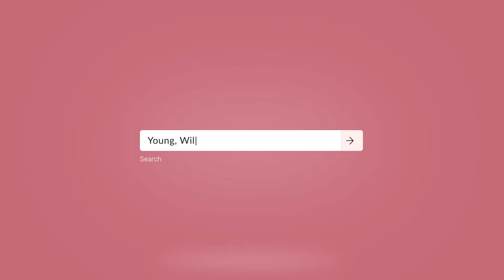Faut-il boycotter les clients qui détruisent la planète ? Guillaume Dubois le réalisateur militant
Dans cet épisode captivant de Young, Wild & Freelance, Thomas Burbidge reçoit Guillaume Dubois, un vidéaste freelance devenu militant climatique aux côtés de Camille Etienne. Ensemble, ils discutent des défis, des choix de carrière, de l'activisme et de la responsabilité sociale dans un monde en crise environnementale.

Guillaume Dubois partage son évolution de créateur d'images pour des clips musicaux à militant climatique engagé en passant par plusieurs années de freelance à travailler pour les marques les plus connues de France : Carrefour, Celio, Publicis, Après son déclic écologique, et notamment sa rencontre avec Camille Etienne, Guillaume a décidé de rompre avec le monde de la publicité pour aligner ses compétences de vidéaste avec ses valeurs écologiques. Découvrez comment son engagement et ses projets, comme l'exposition "Les visages de l'impact" et le collectif "Avant l'orage", illustrent cette transition inspirante.

Quand on est un freelance concerné par l'écologie, la question du choix des clients, et l'équilibre financier qui vient de ce choix, sont des sujets délicats. Guillaume et Thomas abordent par exemple la question essentielle : faut-il boycotter les marques irresponsables écologiquement ou chercher à influencer l'industrie de l'intérieur ? Découvrez leurs points de vue basés sur des expériences réelles et apprenez comment naviguer dans ce dilemme complexe en tant que freelance.

Si vous vous interrogez sur la bonne posture à adopter en tant que freelance pour une entreprise écologique, cet épisode est fait pour vous. Apprenez de l'expérience de Guillaume Dubois et découvrez des stratégies pour allier vos valeurs à votre carrière professionnelle.

▬▬ L'invité du podcast : Guillaume Dubois ▬▬

▬▬ Les choses citées dans l'épisode ▬▬

Young, Wild & Freelance est un podcast hebdomadaire pour les entrepreneurs solo et les indépendants dans lequel Thomas Burbidge te partage toutes les clés pour créer, développer et structurer ton entreprise.

Tu y retrouveras des interviews, des épisodes thématiques avec Thomas sur toutes les dimensions de ton entreprise (marketing, gestion, organisation, vente, finances, ...)